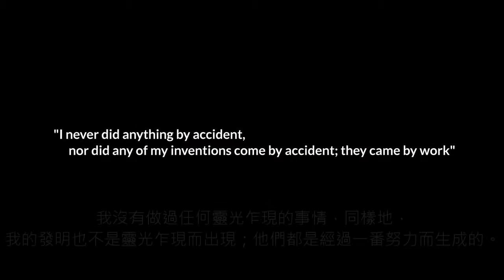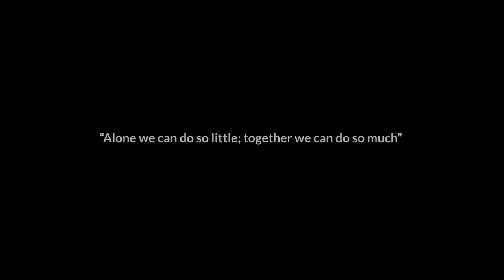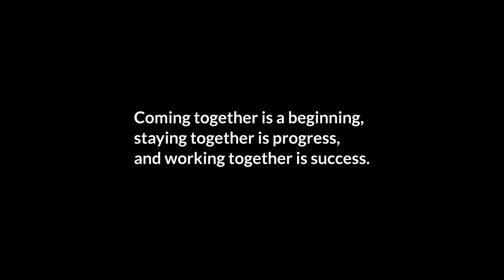Global Fiberoptics Inc. 大地光纖公司介紹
大地光纖股份有限公司 (Global Fiberoptics) 成立於1999年，為美國 DiCon Fiberoptics 百分之百轉投資在台子公司，旗下包括：光纖事業部 (DiCon Fiberoptics) 和照明事業部 (DiCon Lighting) 二個事業部。美國的DiCon 技術行銷團隊，包含各種領域人才，精準掌握市場脈動、與客戶需求，成功將產品行銷版圖擴展至全球，並引領至領先地位。台灣的Global研發製造團隊，擁有垂直整合的核心技術，將DiCon領先之技術，加以研發並生產、運用在各種領域之產品，在業界中履獲佳績、備受市場肯定。致力於為市場帶來更好的產品，並且不斷的成長與進步！

光纖事業部 (DiCon Fiberoptics)
DiCon 成立於1986年，累積30年光電研發經驗，不斷創新獨有技術專利，為全球最大光纖零組件、光纖被動元件、專業客製化模組或各式測試儀器的供應商之一。

照明事業部 (DiCon Lighting)
2007年在台灣設立照明事業部，擁有完整LED製程的FAB，LED光源封裝，燈具組裝生產線。獨創高密度矩陣式光源 (Dense Matrix LED) 專利技術，以高度垂直整合的光機電熱技術，在各種專業領域中，開發Solid Sate Lighting 的專業型燈具，亦創立五大自有品牌：Fiilex (攝影燈)、 Kessil (水族、植物燈)、Cielux (建築照明)、Fiberlamp (光纖燈) 、ScopeLED (顯微鏡燈) 。